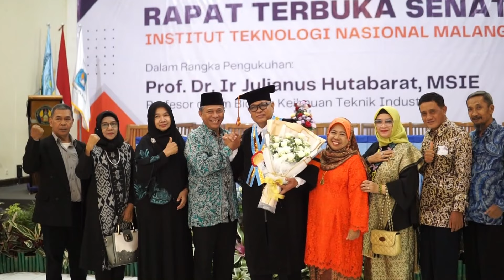Menyingkap Karya dan Dedikasi: Pengukuhan Prof. Dr. Ir Julianus Hutabarat MSIE di ITN Malang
Selamat datang di saluran YouTube resmi ITN Malang!
Bergabunglah dengan kami dalam momen bersejarah ini saat kami mengabadikan pengukuhan Profesor Julianus sebagai Profesor ke-9 di kampus kami. Dalam video ini, kami akan menayangkan prosesi pengukuhan beliau pada tanggal 6 maret 2024 di Kampus I ITN Malang.